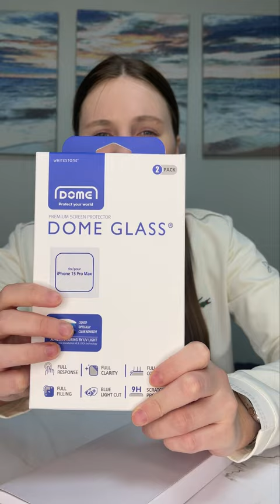🇰🇷РАСПАКОВКА iPhone 15 Pro Max КЛЕИМ СТЕКЛО ПОД ЛАМПОЙ🇰🇷